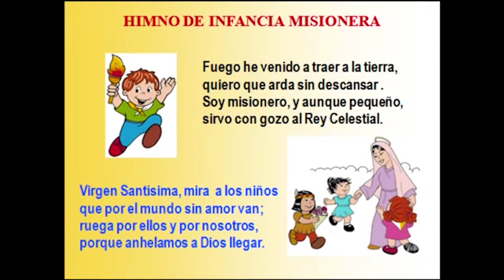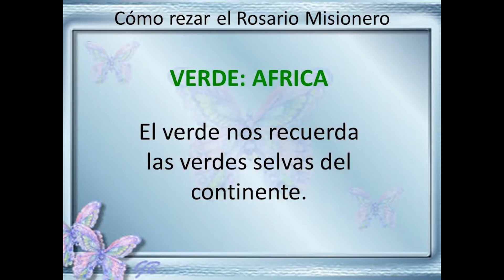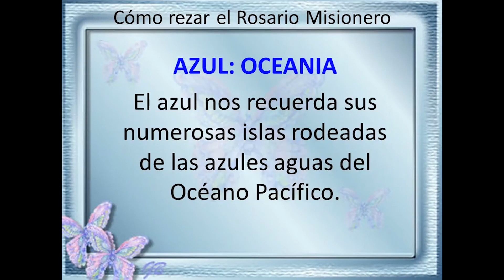Somos Misioneros desde Nuestro Bautismo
Octubre es el Mes de las Misiones en el Mundo Entero. En este Mes se elige El Domingo para Orar por las Misiones en los Cinco Continentes (DOMUND)